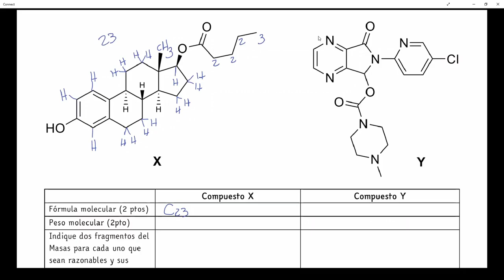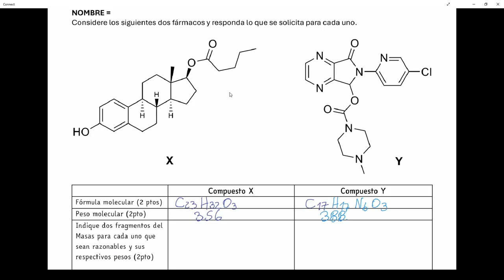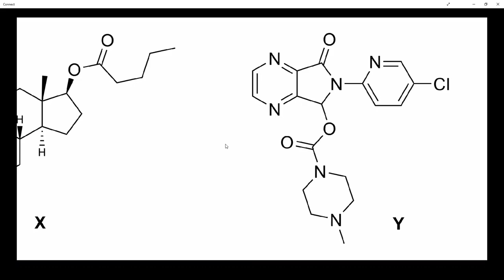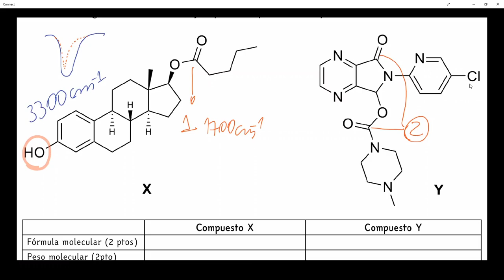Ejercicios de Espectroscopía orgánica: Prediccion de señales de infrarrojo y Resonancia magnética N.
- Espectrometrìa de masas
- Espectroscopía de infrarrojo.
- RMN-H1
- RMN-C13
- DEPT-135
- DEPT-90